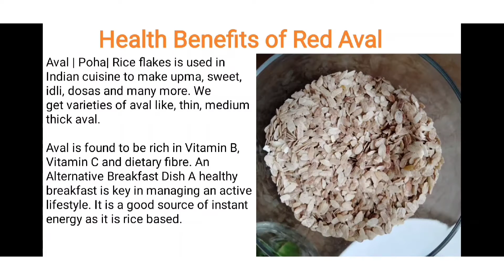Red Aval / Atukula Mixture Recipe in Telugu with English Subtitles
Hi viewers, sharing no deep fry healthy & crispy snack Red Aval/Atukula Mixture Recipe.
This pan fried version is a great alternative to deep fried version. Such a tasty snack. Diabetic friendly. Perfect with evening tea / coffee. Please try and comment.